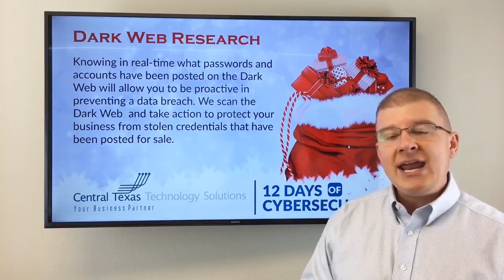12 Days of Cybersecurity, Day 7: Dark Web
Watch as we cover the Dark Web, what it can do to your business, and how you can avoid it.